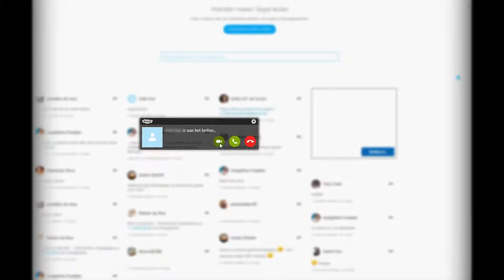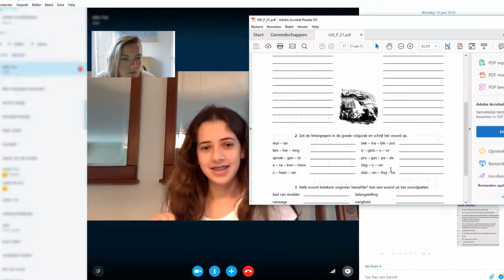World Wide Juf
Bedrijfsfilm testimonial film Online school